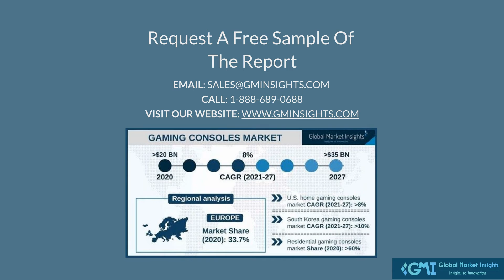The Gaming Console Market is set to exceed USD 35 billion in 2027.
Gaming Console Market exceeded USD 20 billion in 2020 and is projected to grow at over 8% CAGR from 2021 to 2027.

Due to the pandemic, the rise in virtual reality and gaming consoles has driven the market growth.

The market is witnessing technological breakthroughs and innovation in various audio-visual devices due to which the gaming industry is introducing robust gaming consoles & accessories. HD TVs featuring High-Definition Multimedia Interface (HDMI) connections and built-in wireless connectivity, followed by the capacity to handle external hard drive provides an enhanced gaming experience. Companies operating in the market are shifting toward Ultra-High-Definition TV (UDHDTV) and Full High-Definition TV (FHDTV) to support various resolutions including 4K, DCI 4K, and 8K displays. Market players are introducing innovative gaming consoles that are compatible with such resolution capabilities, boosting the overall market expansion.

COVID-19 moderately impacted the market credited to the sudden and unplanned lockdown. Owing to the pandemic, various sports events were canceled, and sports fans switched to e-sports, virtual game tournaments & online gaming platforms. This increased the demand for innovative gaming consoles and accessories to create an immersive multi-player gaming environment. The gaming market observed an increase in the number of league contests for various e-sports titles and virtualized versions of sports, resulting in a rise in the number of users as virtual zones helped gamers to interact, engage & compete. The pandemic accelerated customer acquisition and engagement, supporting the overall industry growth.